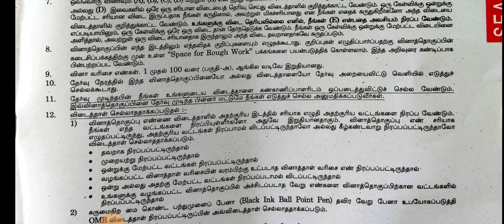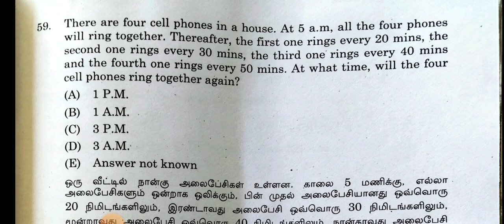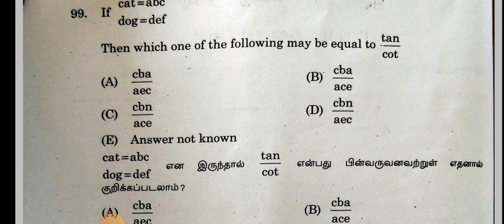TNPSC||Group-2&2A||Maths Full answerkey